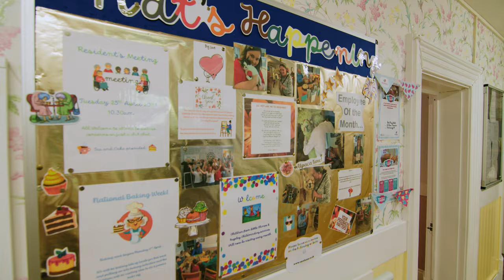The Grange - White Lodge Care Homes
At White Lodge , everyone is treated as an individual and we excel in delivering 'person centred' care.

Set in the beautiful Cannock Chase countryside, The Grange is situated in Rawnsley, about four miles from Cannock town. Nearby Hazel Slade has a village shop, post office and doctors surgery providing full back-up from a dedicated Primary Care Team. Although our care home is located in Rawnsley, we also welcome residents from Cannock, Heath Hayes, Hednesford, Hazel Slade, Staffordshire and Cannock Chase.

Friends and family visit at their own convenience and are able to spend as much time with their relative as they wish, creating a pleasant family atmosphere at the Home. The proprietors, Manager and Staff positively encourage the continued involvement of family and friends to maintain the sort of contact to help keep essential family and community ties.